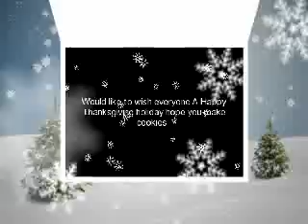making cookies with my babies on Fox 19 News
cookie dough cookies are rocking yummy